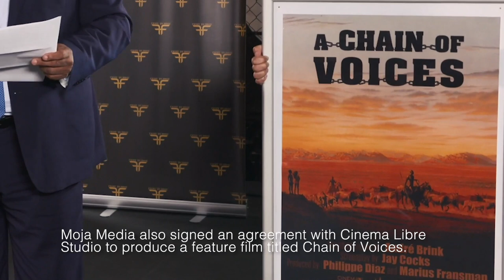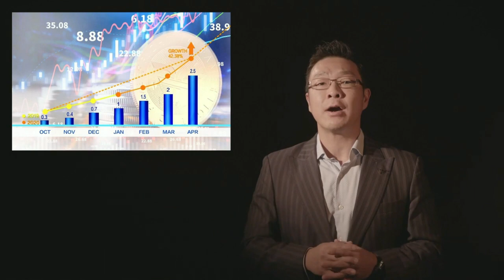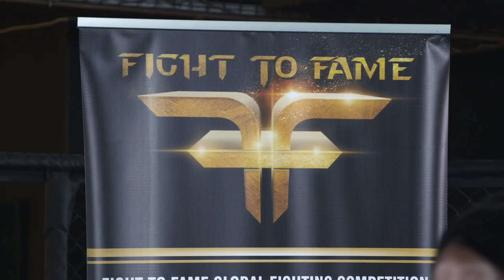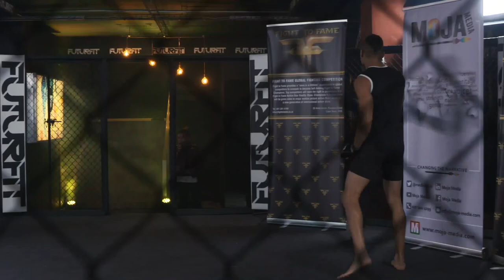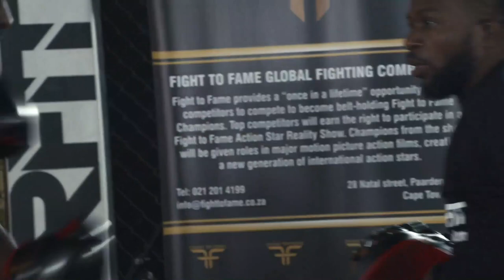Fight to Fame Mandela Day 2020 Celebration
“Sport has the power to change the world, It has the power to inspire. It has the power to unite people in a way that little else does. It speaks to youth in a language they understand."

These are Madiba's words that we carry as we celebrate and honour his birthday on the 18th of July as the Fight to Fame Family. This event is graced by the following dignitaries: Mr Marius Fransman who is the Chairperson of Fight To Fame Africa, Mayor of Cape Town Mr Dan Plato, Speaker of the provincial Parliament Mr Masizole Mnqasela, Minister of Tourism Nkhensani Kubayi – Ngubane, and words of support from MP Nazier Paulsen and MP Hishaam Mohammed.The Fight To Fame International team also takes us through the opportunities ahead of us, tying them to what Nelson Mandela stood for.

Join YoungstaCpt, Maurice Paige, Siv Ngesi and Zami Mdingi in this live action packed day! We’ve incorporate demos from MMA, karate, Muay Thai & boxing.

You can also watch the live broadcast on the BRICS TV Facebook page, as well as the Fight To Fame Facebook and YouTube pages. You can also catch the LIVE action on Starsat channel 509 or via the TV2Africa app.

Come let's celebrate Madiba together.